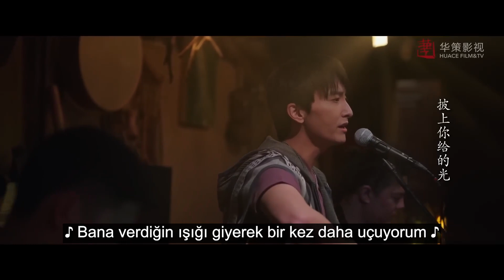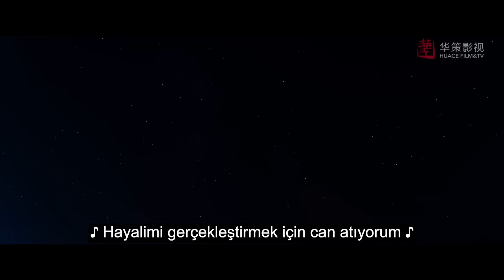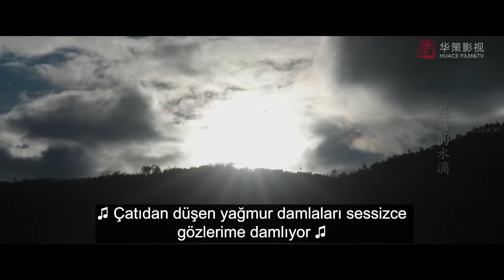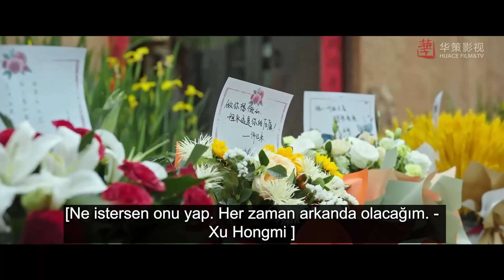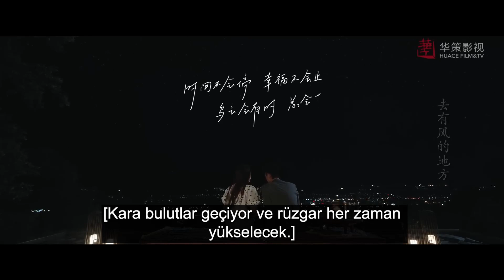Kendinle Yüzleş | 40.Bölüm | Meet Yourself | Liu Yifei, Li Xian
Bu dizide en yakın arkadaşı öldüğünde duygularının üstesinden gelmeye çalışan kadın başrolün yolculuğu ve bu yolculuk sırasında tanıştığı herkesin güzel hikayeleri yer alıyor.

Dizi Oyuncuları;   Starring: Liu Yifei, Li Xian
Diğer Dizilerimiz;